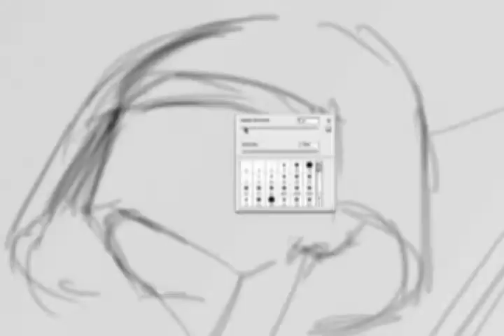Dragon Dress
drawing dress
DamierLIHANOV'2010